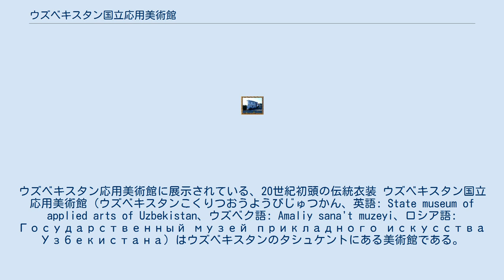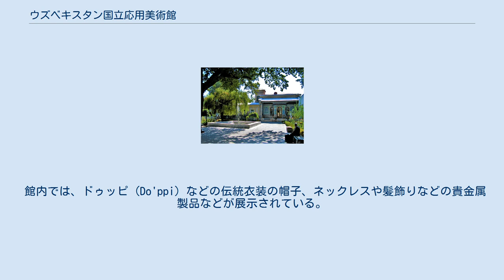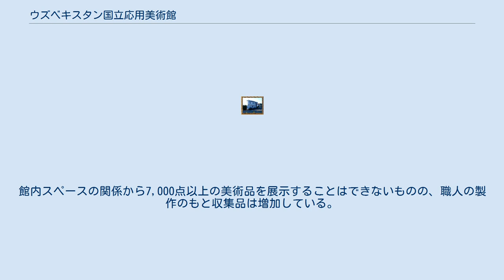ウズベキスタン国立応用美術館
ウズベキスタン応用美術館に展示されている、20世紀初頭の伝統衣装 ウズベキスタン国立応用美術館 (ウズベキスタンこくりつおうようびじゅつかん、英語: State museum of applied arts of Uzbekistan、ウズベク語: Amaliy sana't muzeyi、ロシア語: Государственный музей прикладного искусства Узбекистана) はウズベキスタンのタシュケントにある美術館である。
旧称からウズベキスタン工芸美術館とも呼ばれる。
 1927年にタシュケントにおいてウズベク・ソビエト社会主義共和国国内の芸術家が集まり展覧会が開催された。
以降、この展覧会は定期的に開催されるようになり、「ウズベキスタン国立展覧会」として開催されるようになった。
その後、展覧会で展示される対象は手作りの刺繍工芸、木彫りの彫刻、絨毯、宝石など応用美術の様々な分野へと拡大されていった。
この展覧会で展示された美術品を集め、ウズベキスタン工芸美術館が1937年7月に設立された。
1960年、ウズベキスタン工芸美術館はウズベキスタン応用美術常設展示館へと改名された。
1997年、美術館はウズベキスタン共和国文化省の管轄下に入り、ウズベキスタン国立応用美術館へと改名された。
 館内では、ドゥッピ (Do'ppi) などの伝統衣装の帽子、ネックレスや髪飾りなどの貴金属製品などが展示されている。
館内は伝統工芸を展示している区画、20世紀に制作された絨毯や帽子などの伝統衣装を展示している区画、現代美術との融合により新たな創作を行なっている作品群のある区画の3つの区画に分かれている。
館内スペースの関係から7,000点以上の美術品を展示することはできないものの、職人の製作のもと収集品は増加している。
 開館時間は午前9時から午後6時まで (受付は午後5時まで)、休館日はない。